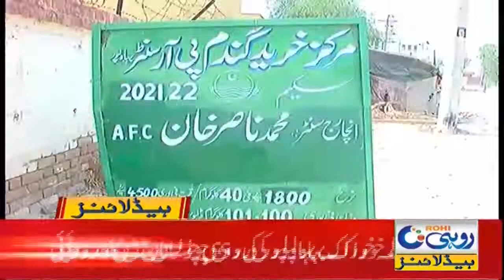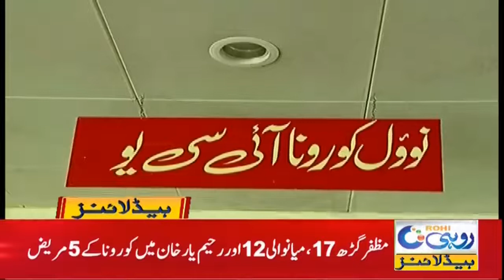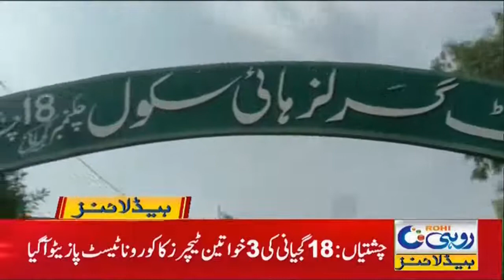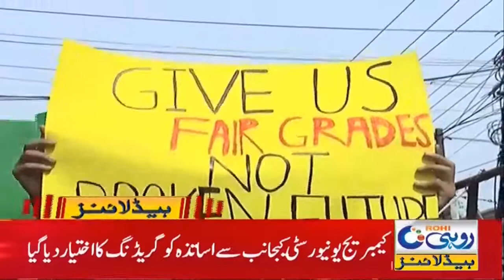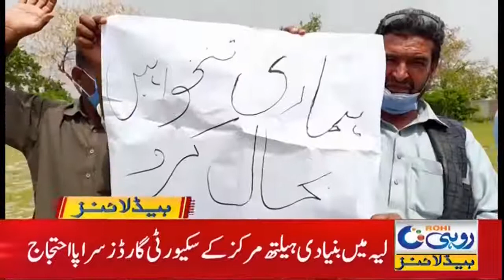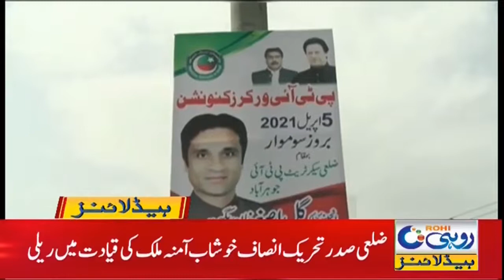Inflation Made People Scream | 1am News Headline | 06 Apr 2021 | Rohi